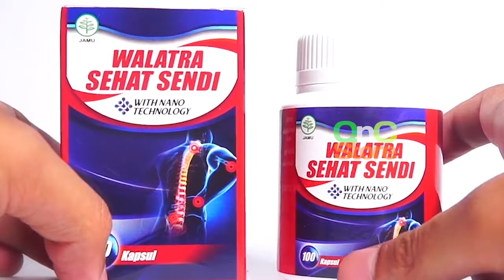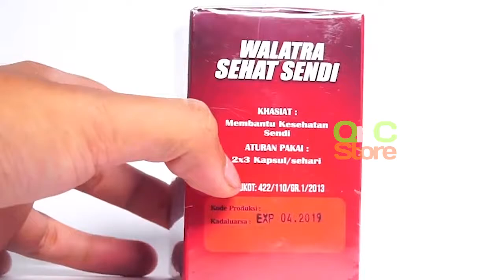CARA MENGOBATI SAKIT TULANG BELAKANG DENGAN WALATRA SEHAT SENDI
PESAN SEKARANG JUGA!

PEMESANAN VIA :
Sms, Whatsapp, Telepon